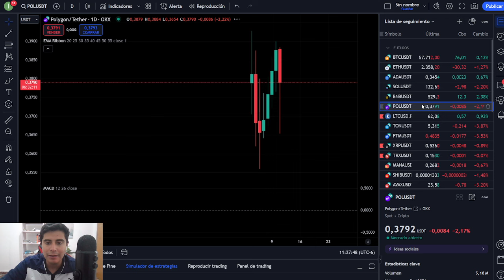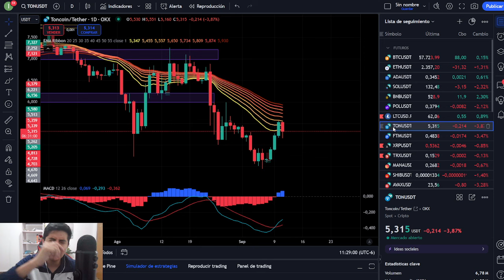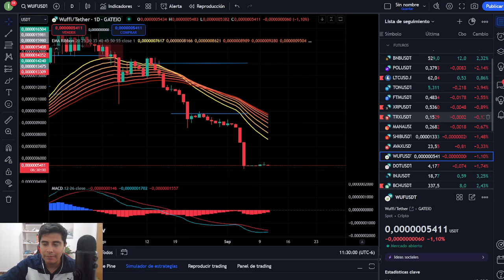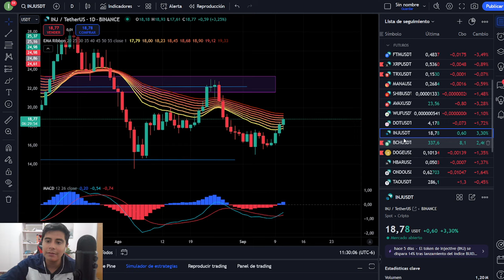🔴 BITCOIN MILAGROSO , LIQUIDA FUTUROS ! ETHEREUM NO LO CREO ! BNB COHETE ! CARDANO (ADA) SOLANA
Canal de telegram del canal de youtube , unete buscas en miembros ian barron y verifica que diga propietario , o dale click a mis mensajes mandame mensaje al privado y te brindo la información yo jamás les mandare mensaje a ustedes cuidemonos de los estafadores !

juego de wuffi únete con mi link y recibe monedas extras!

HALVING
ETF
BITCOIN
CRYPTOS
BTC
BITCOIN HALVING
MEXICO BITCOIN
MEXICO CRYPTO
TENDENCIA ALCISTA
XRP
ETH
ETF GRAYSCALE
ETHEREUM
SEGUIRÁ SUBIENDO BITCOIN
DOGECOIN
SHIBA INU
RECESIÓN ECONÓMICA
CRISIS ECONÓMICA 2023
BITCOIN NOTICIAS
BITCOIN HOY
CRIPTOMONEDAS CANADA
BITCOIN MONTREAL
MERCADO BITCOIN
COMPRAR BITCOIN
WUFFI
CONFERENCIA DE BITCOIN
LUNES NEGRO
XRP